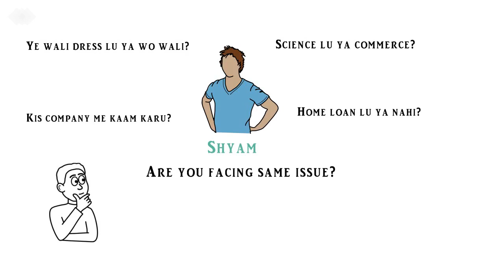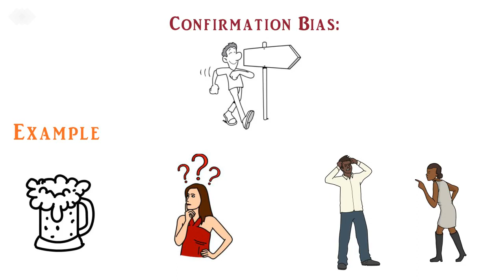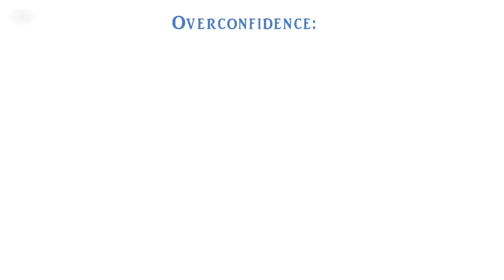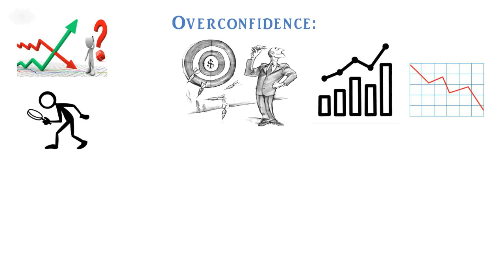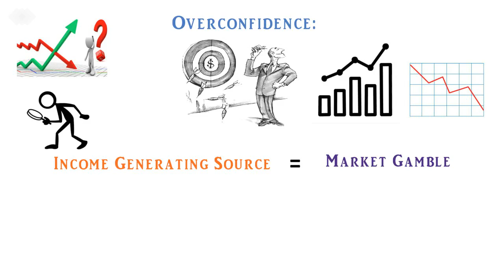HOW TO TAKE LIFE CHANGING DECISION IN EVERY SITUATION? HINDI-(2019 edition)- DECISIVE PART 1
आज के video मे हम जानेंगे की लाइफ के हर एक पड़ाव मे सही decision कैसे ले? . For more information watch the entire video. अगर आप को इस वीडियो से कुछ help मिले तो इसे अपने family और friends के साथ share करे social networking site पे. उससे होगा ये की जब भी कोई वीडियो live होगा इस channel से तो वो आप से miss नहीं होगा.

You can follow Always seek knowledge on

Make your life inspiring and informative with ‘Always Seek Knowledge’.